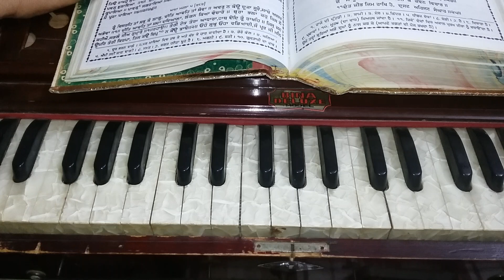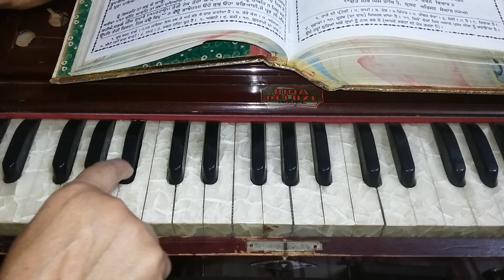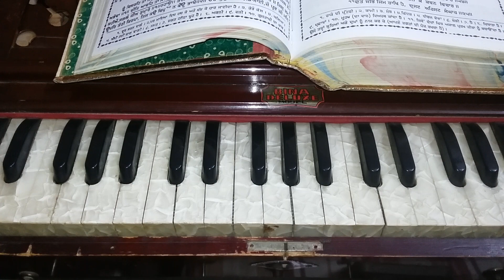ਸ਼ਬਦ ਸਿੱਖੋ ਜੀ ਕਹੁ ਨਾਨਕ ਸਬ ਤੇਰੀ ਵਡਿਆਈ ਕੋਈ ਨਾਉ ਨ ਜਾਣੈ ਮੇਰਾ ਅੰਗ 172 ਅੰਮ੍ਰਿਤ ਕੀਰਤਨ